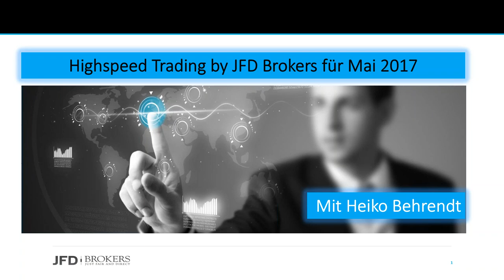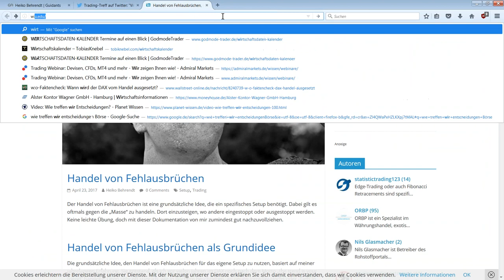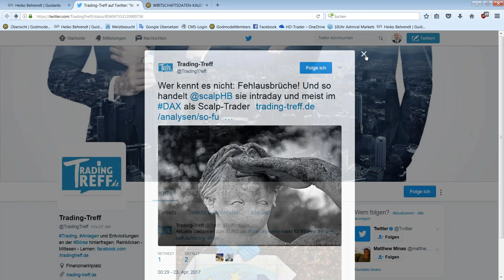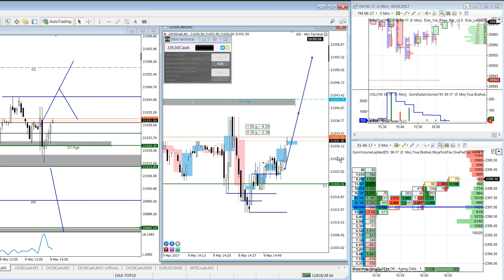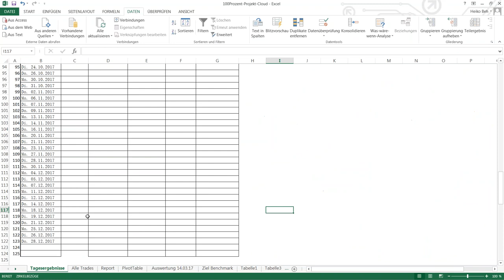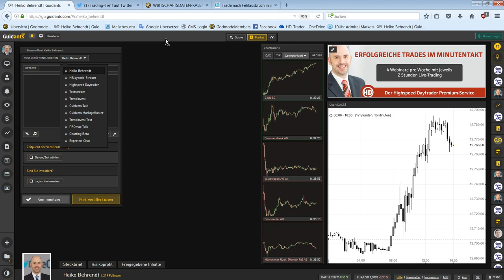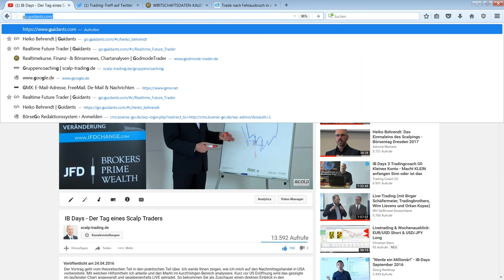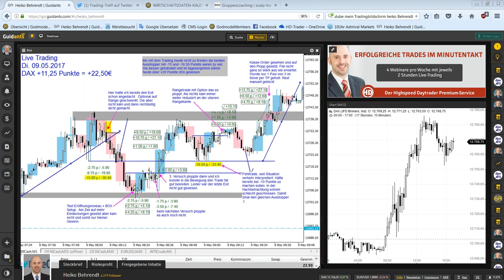Highspeed Trading Mai 2017 mit Heiko Behrendt